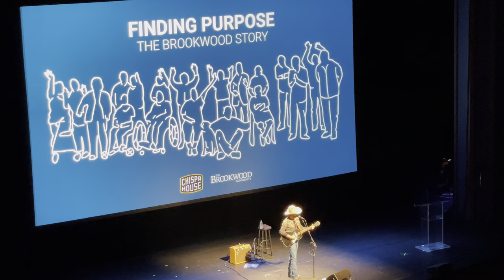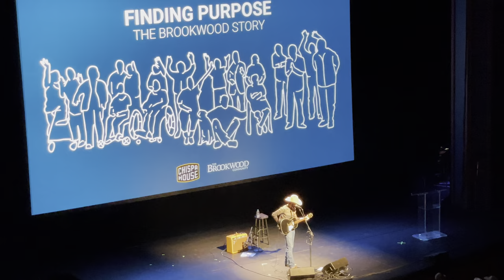Ryan Bingham - The Poet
Ryan Bingham performs “The Poet” at the Brookwood Community event at the Hobby Center in Houston, TX on 1/26/23.